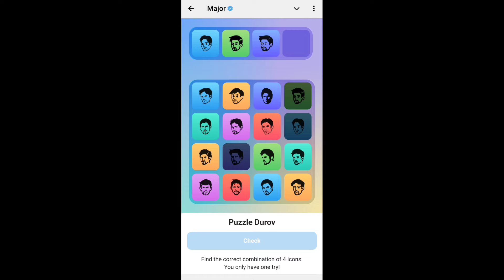3 November Major puzzle durov Solved Today | Major Daily combo card 3 November Major puzzle duro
3 November Major puzzle durov Solved Today | Major Daily combo card 3 November Major puzzle duro

In this video we will solve 3 November Major puzzle durov.

3 November Major Puzzle clues
Major Daily Combo Card tips
3 November Durov puzzle solutions
3 November Major puzzle guide
3 November Combo Card tricks
Major puzzle Durov update
3 November Major Puzzle strategies
3 November Major card hints
Major puzzle Durov combo tips
3 November Major puzzle analysis
3 November Major Puzzle daily guide
3 November puzzle Durov key clues
39 November major puzzle
3 November puzzle Durov
3 November major
3 November daily combo
Major puzzle Durov 39 November
3 November major puzzle solve